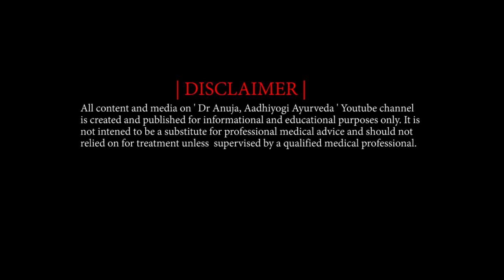ഇത്തിരി കുഞ്ഞൻ ആളെ കൊല്ലി | Never use Plastic vaporizer- It Kills | Dr Anuja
Make your comments below